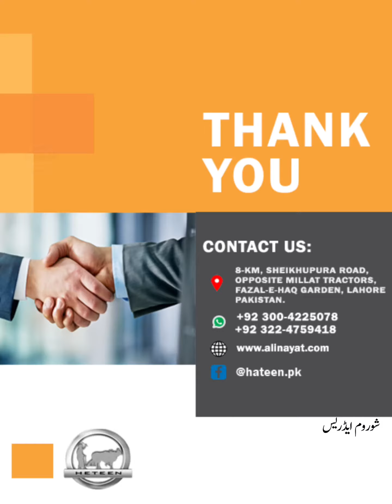Laserland leveler | New italian model laserland leveler design (2023)